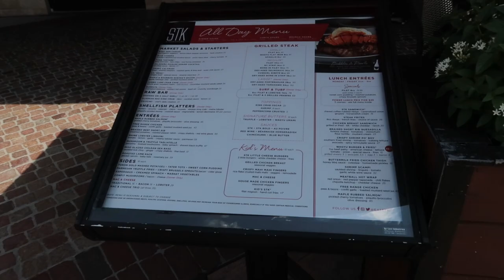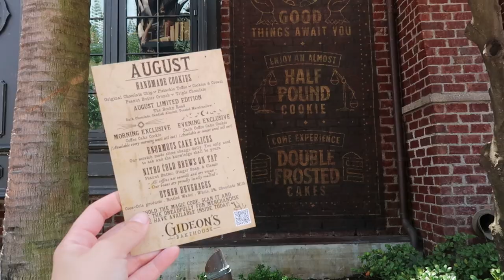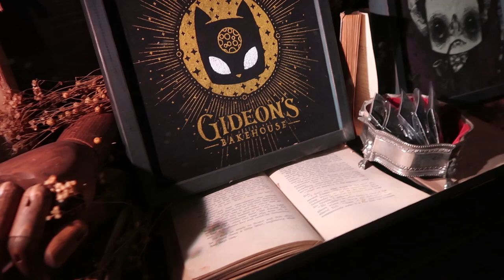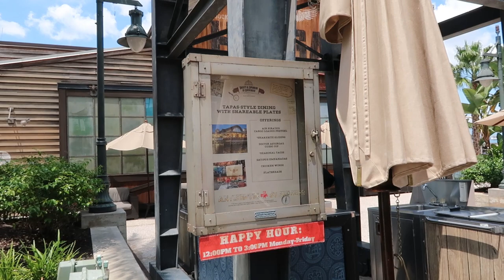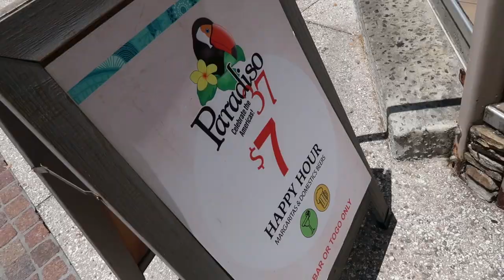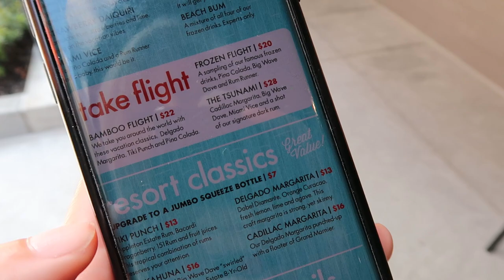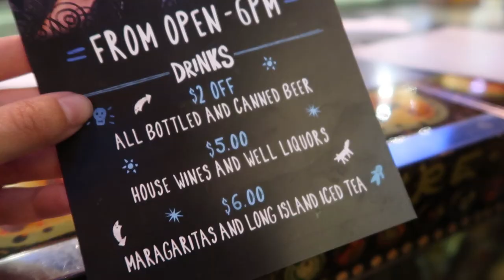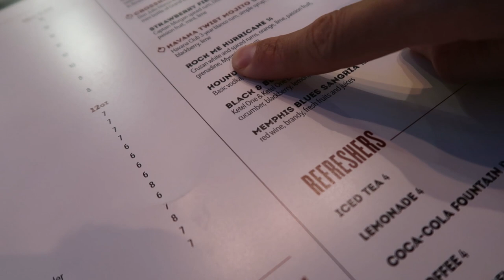Happy Hour at Disney World | Searching for the Best Cocktail Hour at Disney Springs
Join us as we search for the best happy hour at Disney World and spend the day checking out different menus at Disney Springs.

o Donations help with monthly editing fees, equipment, gas, ext... Get access to members-only posts, videos, and pictures that I update monthly.

Created for fun to get me out of the house, go on adventures, and discover new things. My content will mostly be about exploring popular destinations, and my personal experiences, but also trying to bring you information on the places we visit for you to use. I love to explore and I love being able to bring you with me. We might go to Disney and other theme parks, a resort, a tourist spot, a historic site, or a roadside attraction. I was born and raised in Los Angeles and have spent 6 years living in Las Vegas, where I started my channel. In 2019, we moved to Orlando where there are tons of fun things to do! I also try to keep things positive and friendly for all ages. Come adventure with me.